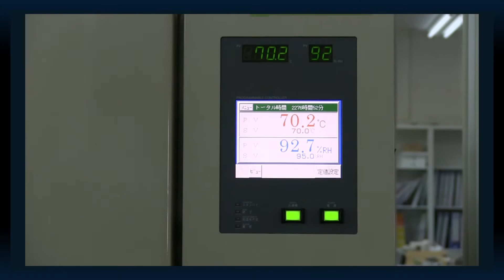ジャングル試験【セイバン公式】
6年間、安心してお子さまに天使のはねランドセルをお使いいただくために様々な試験をセイバンでは行っております。
ランドセルの経年劣化を評価するため、6週間かけて6年分の劣化を再現する劣化促進試験です。※2
※2：室温70度、湿度95％の環境下にランドセルを6週間置き、6年分の劣化を再現しています。
◆試験結果：ランドセルの亀裂、破損認めず。